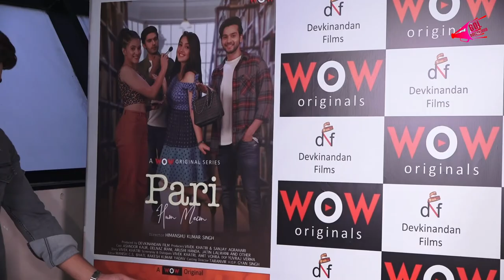Grand Launch Of OTT Platform Wow Originals With Ashnoor Kaur,Arushi | Bol Bollywood